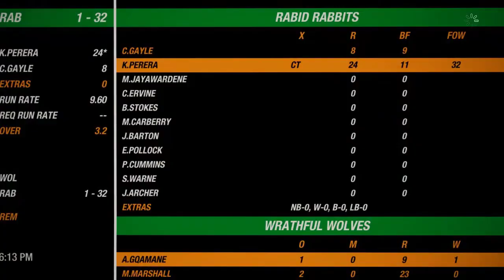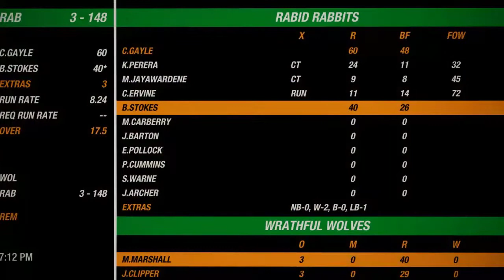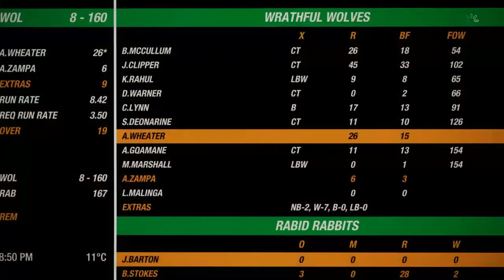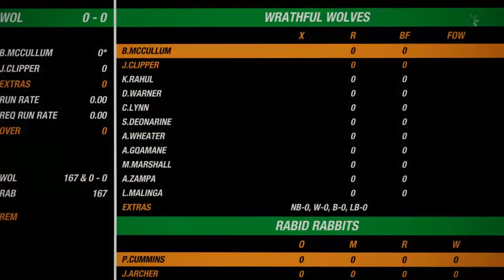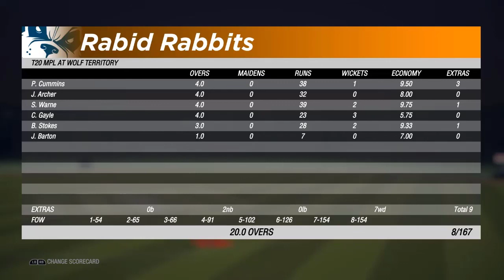MPL 01 - Match #05 - Wrathful Wolves vs Rabid Rabbits - Full Match